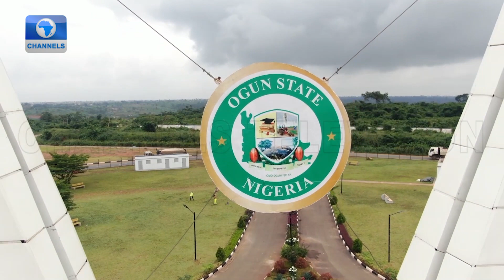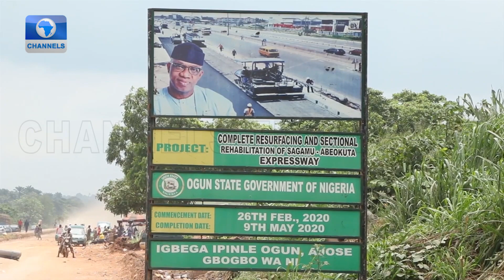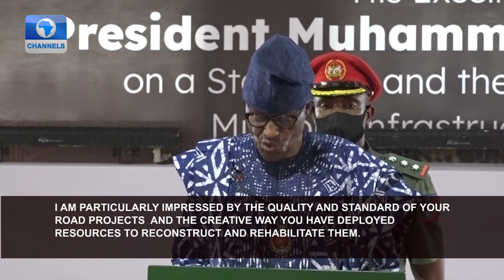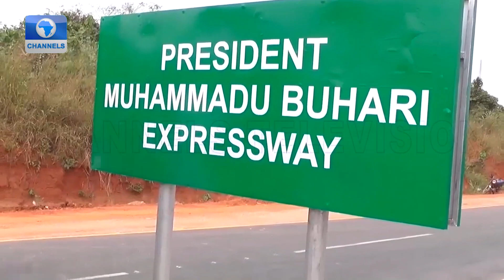How I Tackle Poor Road Infrastructure In Ogun State - Dapo Abiodun